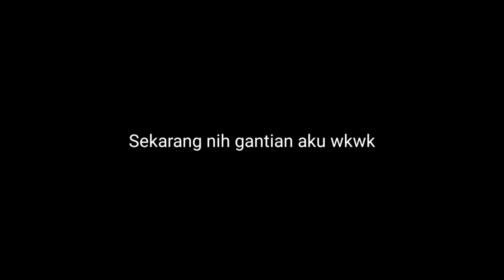ATRAKSI SEPEDA BMX BARENG SUBSCRIBER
hi whatzup boys kali ini aku mabar bareng sama subscriberku dan ini pertama kalinya aku ketemu sama si aldo guys ternyata aldo jago juga main sepeda bmx nya sip